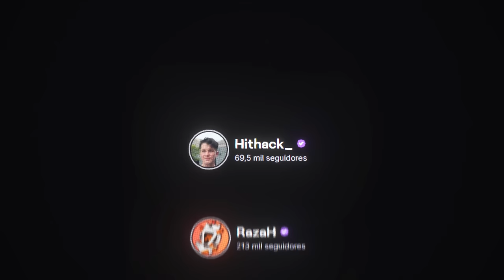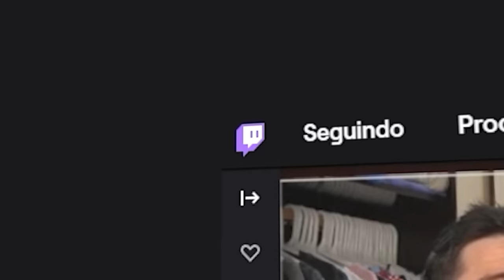Um vídeo URGENTE de RAINBOW SIX: SIEGE !!!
► Capítulos
00:00 Introdução
00:26 1. Conjunto exclusivo via Drops
02:13 2. Conjuntos exclusivos in-game
03:56 3. Mira nas pistolas
04:48 Fechamento